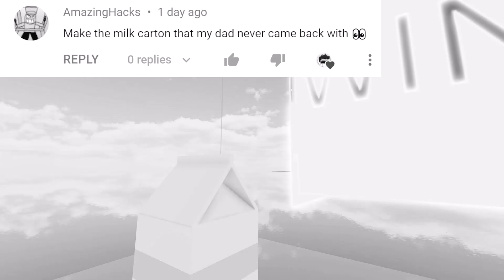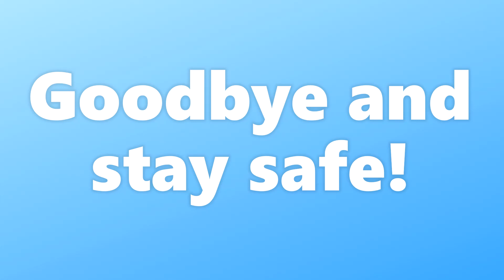Building YOUR Ideas in Obby Creator 14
Obby Creator Building Ideas 14! There were a small amount of comments for last video. Please make the ideas reasonable! If you want more Obby Creator content like this I post these videos every few days!

What is Obby Creator? Obby Creator is a game on ROBLOX where you can build anything you want! Obby Creator has a lot of creativity and potential so I would recommend playing it! Since it is a building game I just do funny skits for your daily entertainment!